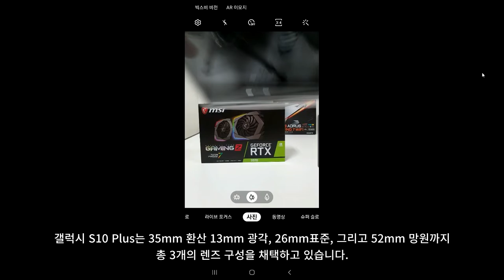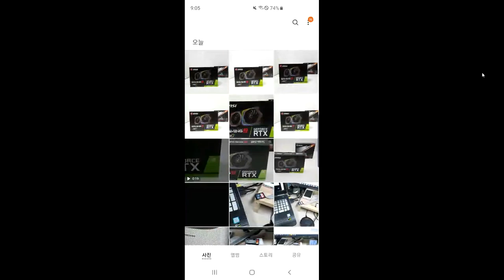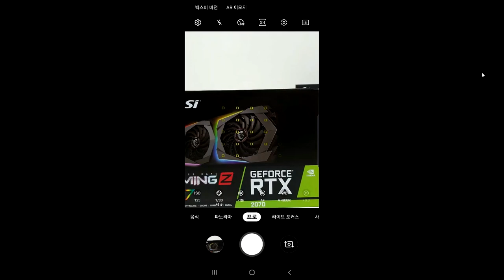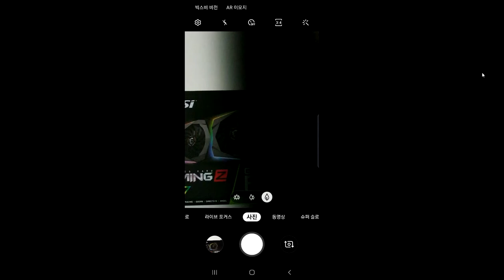Galaxy S10 Plus Not Support RAW in Professional Mode